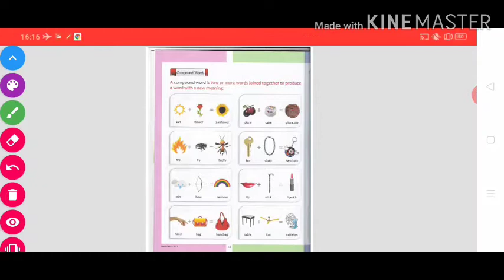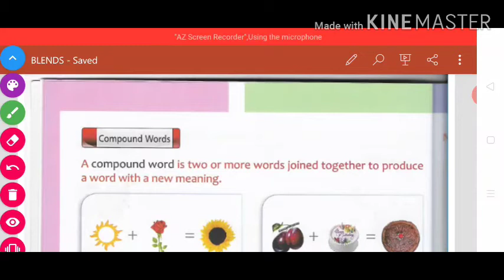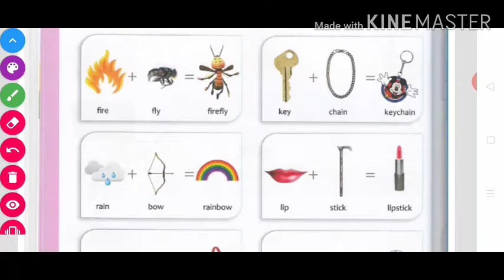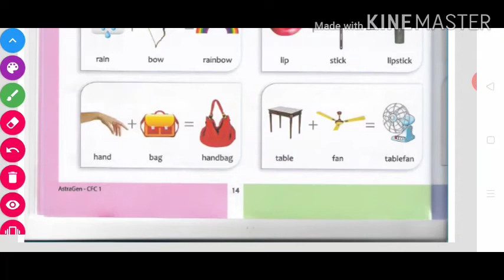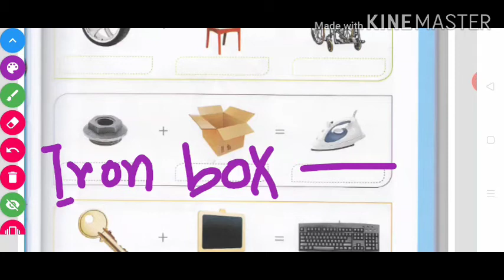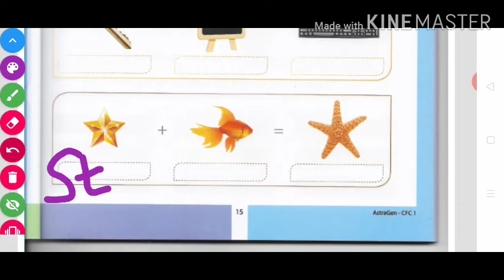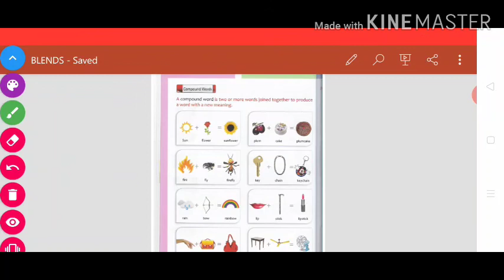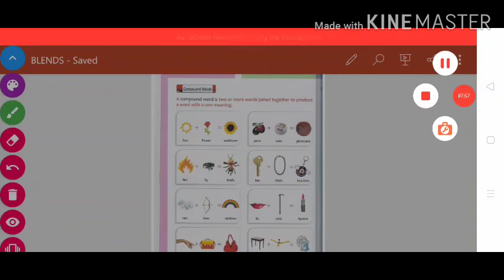Blends(lesson-1) sub-english (std-1)...part-2